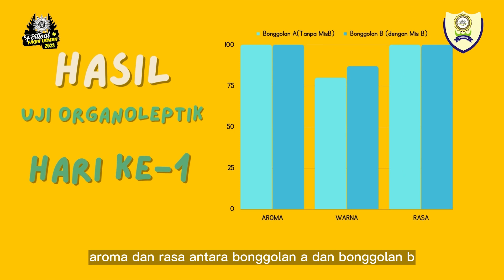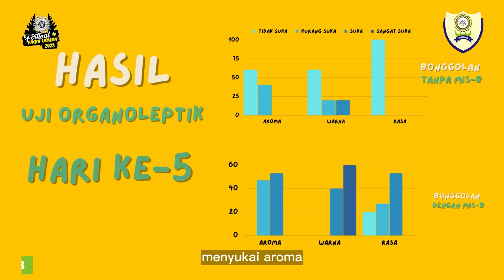LOMBA KARYA TULIS ILMIAH FFU #7 : 5. MUHAMMAD NASYARUR & KEYLA RAHMA - SMP MUHAMMADIYAH 13 CAMPUREJO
Festival Faqih Usman #7 -- Majelis Dikdasmen dan PNF Pimpinan Daerah Muhammadiyah Gresik bekerja sama dengan FKIP Universitas Muhammadiyah Gresik --

LOMBA KARYA TULIS ILMIAH FFU #7 :
5. MUHAMMAD NASYARUR RIFFADH & KEYLA RAHMA VALENTINA - SMP MUHAMMADIYAH 13 CAMPUREJO - GRESIK
Utamakan sopan dan santun saat menulis di kolom komentar yaa. Terima kasih atas segala dukungannya.
Semoga bermanfaat :)